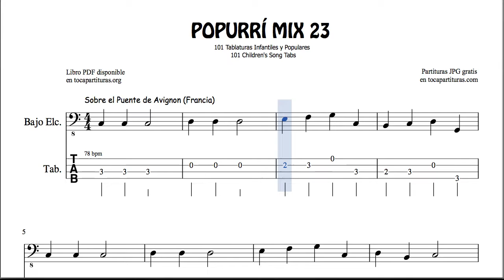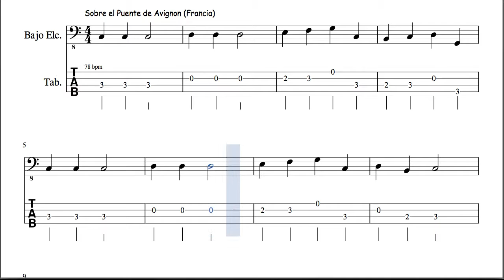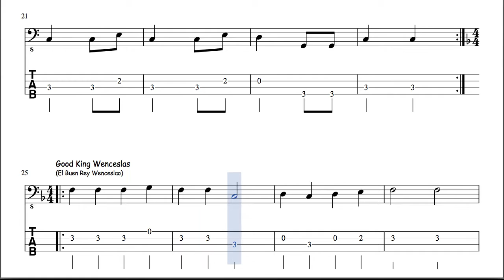23 de 30 Popurrí Mix Tablatura Partitura de Bajo Eléctrico El Puente de Avignon Cinco Lobitos